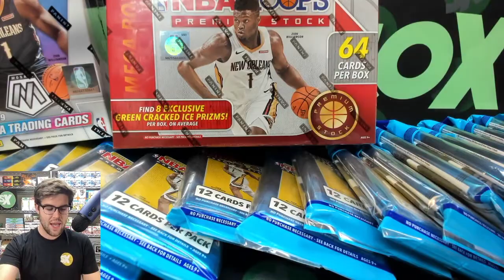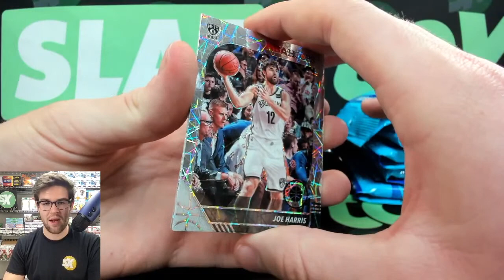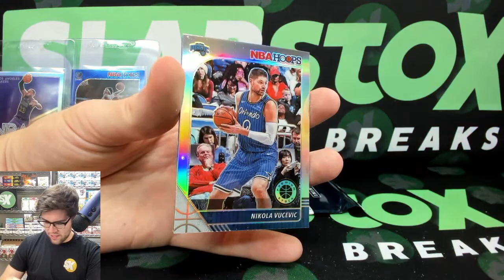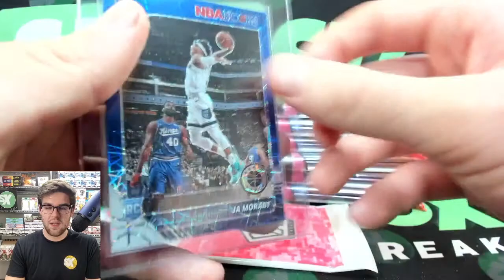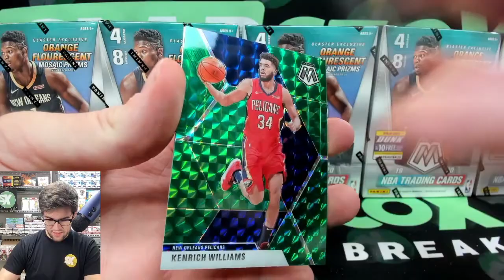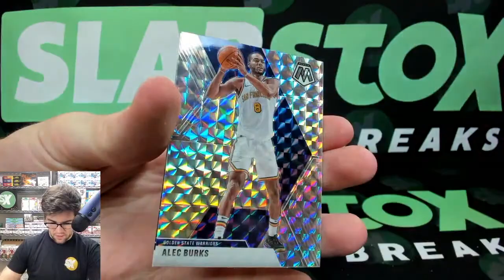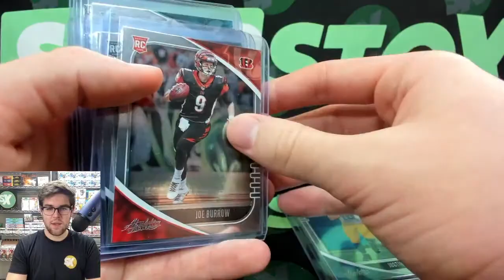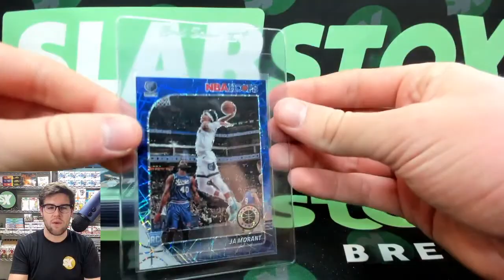Chasing Orange Fluorescent Rookie Cards 🍊 | Mosaic/Hoops Premium Basketball Boxes 🏀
Track where we're at in the opening and which team you have:

Today, we're opening two boxes of 1998-99 Topps Chrome Basketball! These boxes contain the possibility of Dirk Nowitzki, Vince Carter, and Paul Pierce rookie cards... also Kobe Bryant cards!